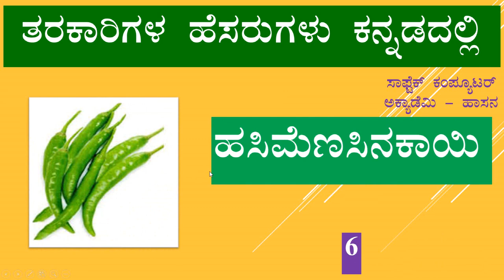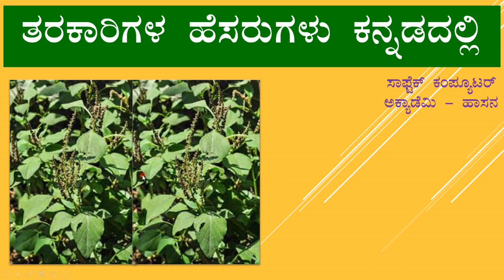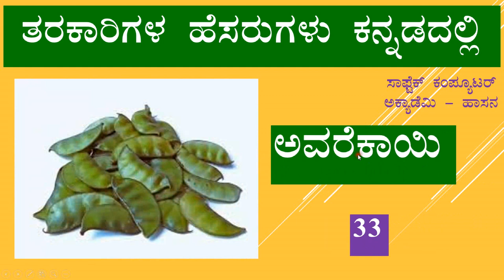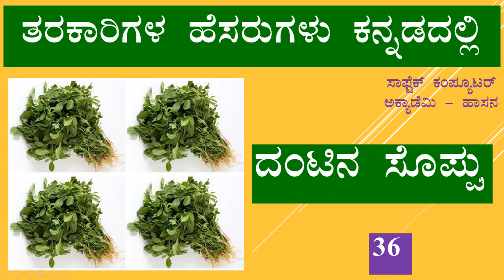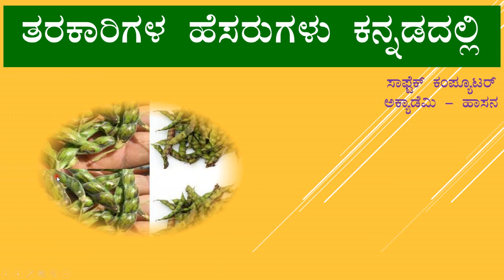ಮನೆಗಳಲ್ಲಿ ಸಾಮಾನ್ಯವಾಗಿ ಬಳಸುವ 50 ತರಕಾರಿಗಳ ಹೆಸರುಗಳು, ಕನ್ನಡದಲ್ಲಿ : By SOFTECH Computer Academy- Hassan.